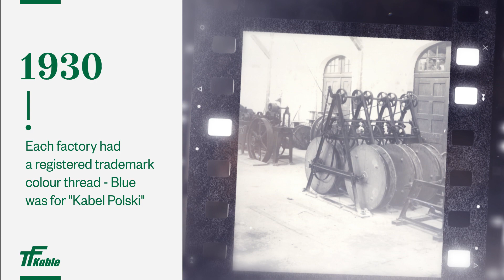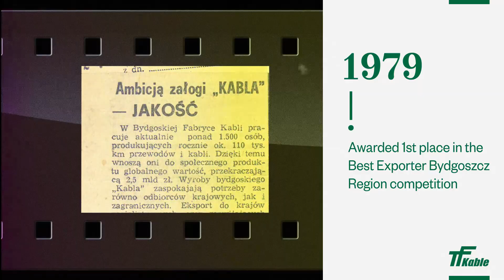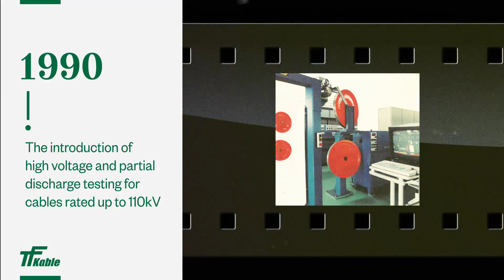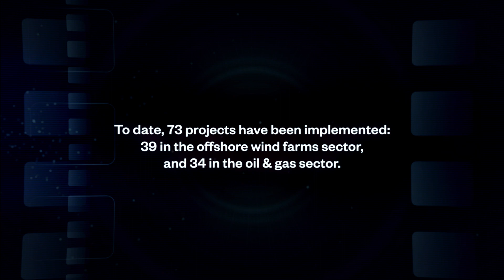100 Years of the Bydgoszcz Plant – video chronicle